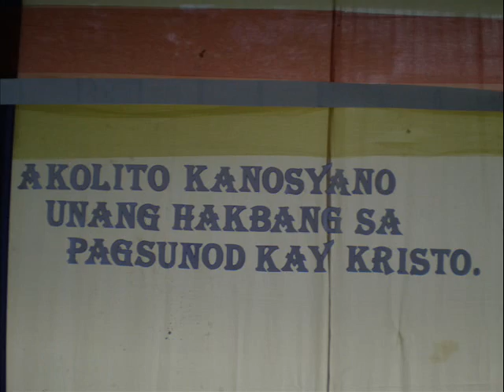Canossians Sons of Charity 2007-2009 Part 1